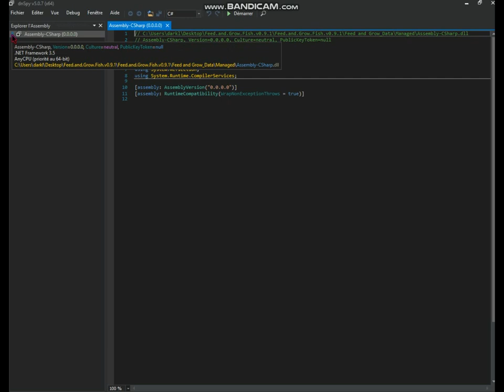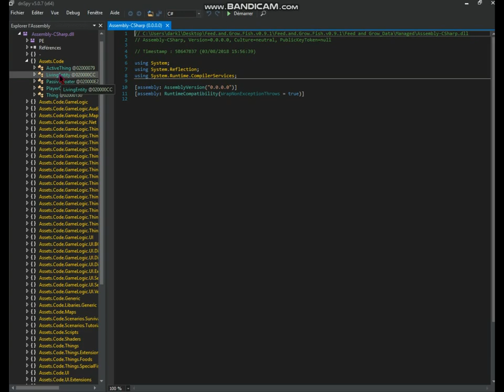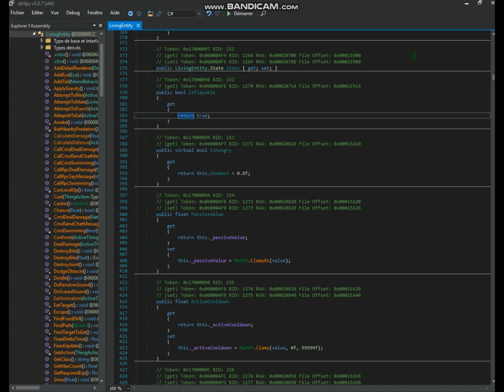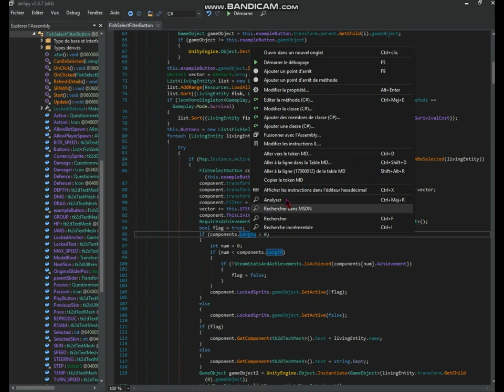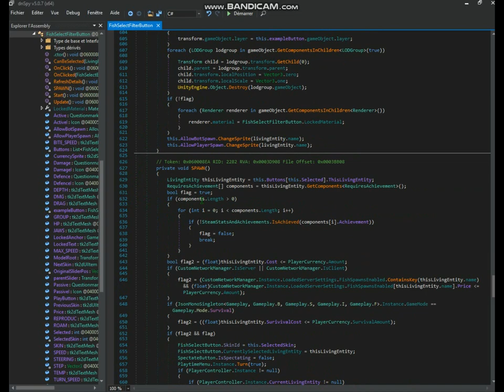COMMENT DÉBLOQUER TOUS LES POISSONS DANS FEED AND GROW : FISH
Salut a tous, nouvelle vidéo